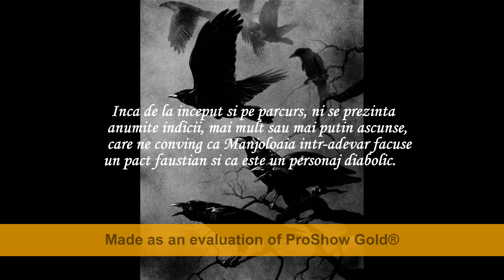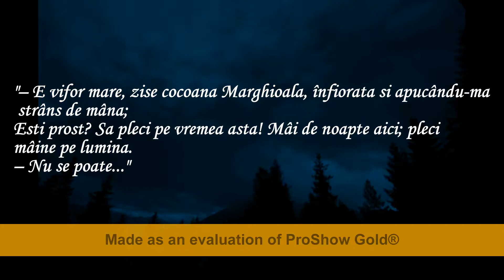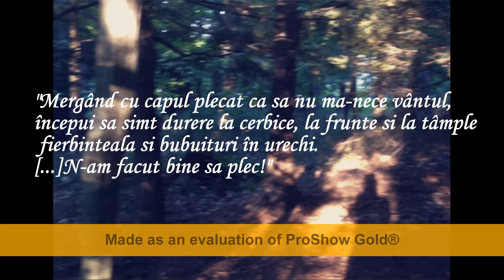"La Hanul lui Manjoala" de I.L.Caragiale-book trailer